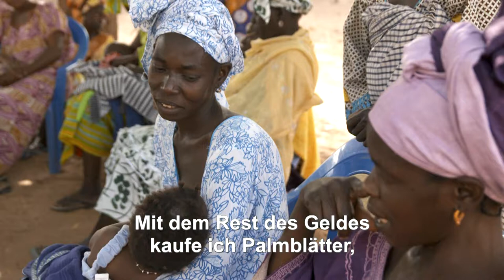Soune - Zusätzliches Einkommen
Die Region Niayes im Westen Senegals war einst ein fruchtbares Gemüseanbaugebiet. Heute sind grosse Teile des Landes überdüngt und durch Pestizide beinahe unfruchtbar geworden. Auch die Folgen des Klimawandels liessen die Böden zunehmend veröden. Unter diesen harten Lebensbedingungen kämpfen die Menschen um ihr Überleben. HEKS und die lokale Partnerorganisation Enda Pronat unterstützen die Bauernfamilien dabei, die Erosion aufzuhalten und mit naturnahen, angepassten Anbaumethoden Ackerland zurückzugewinnen. Damit setzen sie eine Entwicklung in Gang, die neue Zukunftsperspektiven eröffnet.

Im Rahmen der diesjährigen Sammelkampagne hat HEKS vier Kurzfilme zu seiner Projektarbeit in Senegal produziert. Sie geben Einblick in den Alltag der Bewohnerinnen und Bewohner des Dorfes Soune.

oder senden Sie eine SMS mit Text SPENDE 25 an die Nummer 2525. Danke!